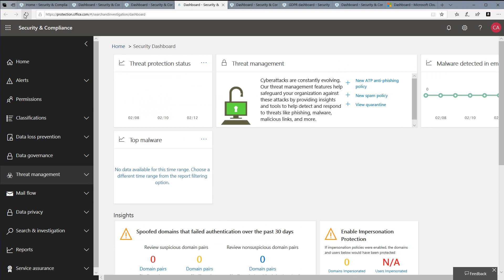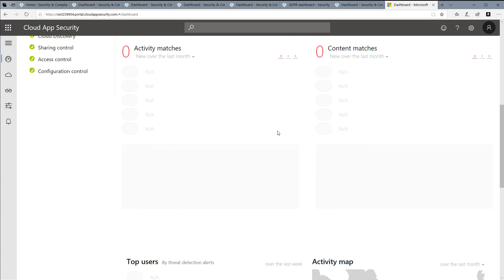First30Days - View Dashboards & Reports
Introduction to Dashboards available to customers in Microsoft 365.